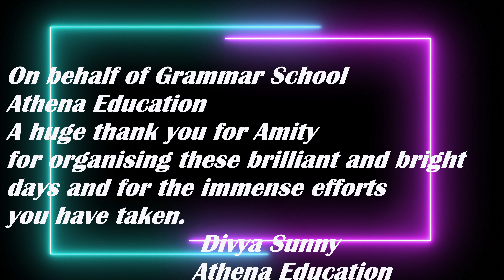Testimony to Amity University for the VCPD Session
# Divya Sunny